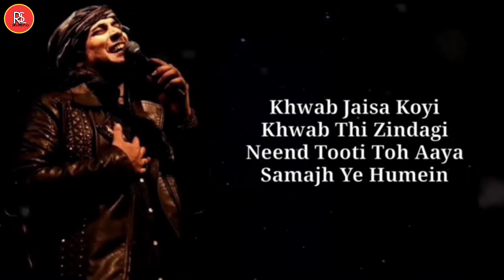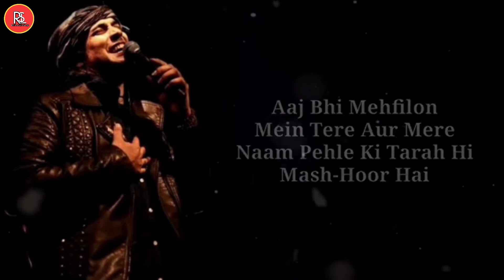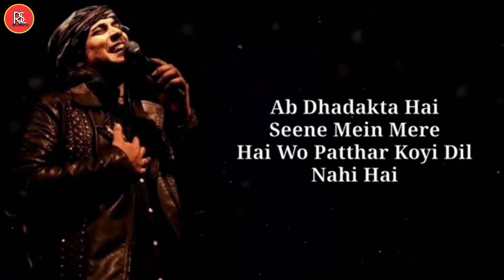Bewafa Tera Masoom Chehra Lyrics | Jubin Nautiyal | Rochak K, Rashmi V, | Romantic Lyrics Songs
WELCOME TO FRIEND'S "Romantic Lyrics Song's" Hello Dosto Swagat Appka Appne Youtube Channel "Romantic Lyrics Song's"
XX XX
: - BEWAFA TERA MASOOM CHEHRA SONG DETAILS - :
Song :- Bewafa Tera Masoom Chehra
Artist :- Karan Mehra, Ihana Dhillion & Amardeep Phogat
Singer :- Rochak Kohli Feat. Jubin Nautiyal
Video :- Navjit Buttar
XX XX
XX XX
XX XX
XX XX
ROMANTIC LYRICS SONG'S : -
XX XX